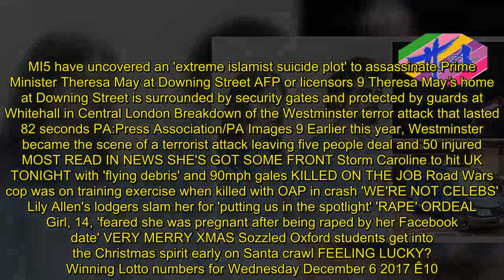Breaking News One - Terror suspects 'who plotted to kill PM Theresa May at 10 Downing Street with s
Breaking News One -  Terror suspects 'who plotted to kill PM Theresa May at 10 Downing Street with suicide bombs and knives' in court as its revealed one 'planned to join ISIS in Libya'
The pair were remanded in custody after appearing at Westminster Magistrates' Court TWO men have been remanded in custody after appearing in court accused of plotting to launch a suicide bombing and knife attack on 10 Downing Street to kill PM Theresa May.Naa’imur Zakariyah Rahman, 20, was charged with preparing acts of terrorism after he was arrested by officers from the Met’s Counter Terrorism Command while allegedly carrying two potential IEDs last week.PA:Press Association 9 A court sketch shows Naa’imur Zakariyah Rahman (left) and Mohammed Aqib Imran in the dock at Westminster Magistrates’ Court today Cops claim he was plotting a bomb assault on the security gates with an explosive device hidden in a bag.Rahman then allegedly planned to storm inside Number Ten, wearing a suicide vest and brandishing pepper spray and a knife, in a bid to kill Mrs May.He is also accused of assisting 21-year-old Mohammed Aqib Imran, who appeared in court alongside him today.Imran allegedly planned to join the Islamic State in Libya after saving up £3,600 and obtaining a passport to leave the UK.Paul Edwards - The Sun 9 Terror suspect Naa’imur Zakariyah Rahman, 20, leaves Westminster Magistrates Court after being remanded in custody He was also caught with a popular terrorist manual called ‘How to Survive in the West: A Mujhajid’s Guide’.Today the pair were flanked by four police officers, with a dock officer sat in the corner.Both indicated not guilty pleas to the charges via their lawyers.The two defendants spoke to confirm their names, ages and addresses, with Rahman confirming his nationality as Bangladeshi British and Imran confirming his as Pakistani British.AP:Associated Press 9 Police officers guard the gates to Downing Street in London today Mark Carroll, prosecuting, said Rahman carried out reconnaissance of Whitehall, scouting the area in preparation of the attack.He added: “Mr Rahman planned to detonate an explosive device at the gates of Downing Street.“He then sought to gain access to Number 10 in the ensuing chaos with a view to kill the Prime Minister.“‘The secondary attack was to be carried out with a suicide vest, pepper spray and a knife.“He had also carried out a hostile reconnaissance of the area as part of his preparation.”AFP and Licensors 9 The PM today leaves Downing Street ahead of PMQs as two men appear in court over an alleged terror plot to set off suicide bombs at No10 London News Pictures 9 A police vehicle carrying both terror suspects was pictured arriveing at Westminster Magistrates Court this morning Rahman, with long dark hair, and Imran, with thick curly dark hair and a beard, both wore grey prison issue tracksuits and stood still with their hands clasped during the hearing.Mark Carroll, prosecuting, said: “There are two allegations which relate to the commission, preparation or instigation of acts of terrorism with a nexus, both being disrupted prior to being carried out.”AP:Associated Press 9 Two men will appear in a London